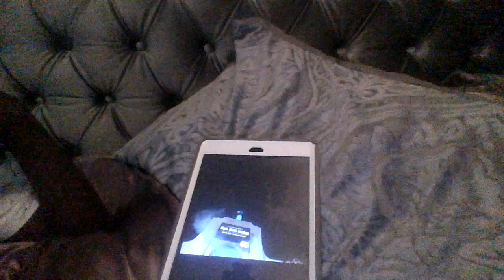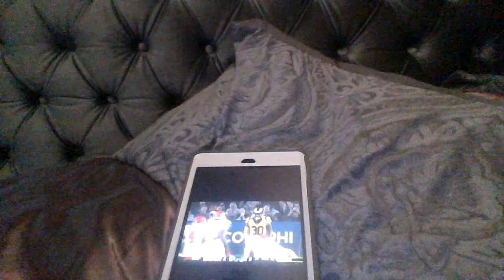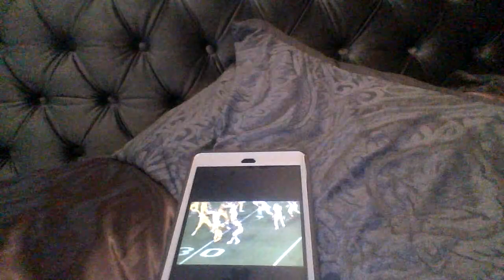Watching The Week 11 ,2018 Football game Kansas City Chiefs Vs Los Angeles Rams 1st Quarter